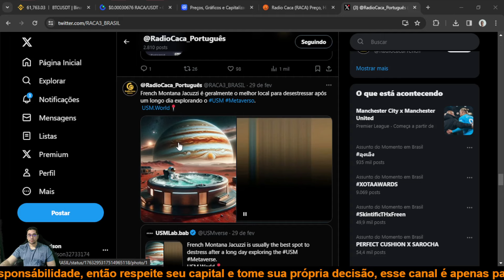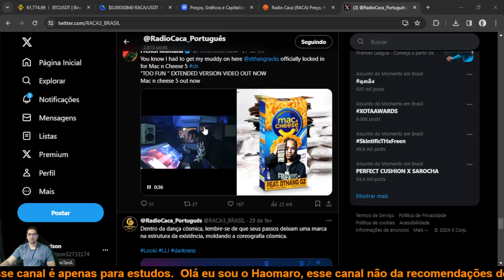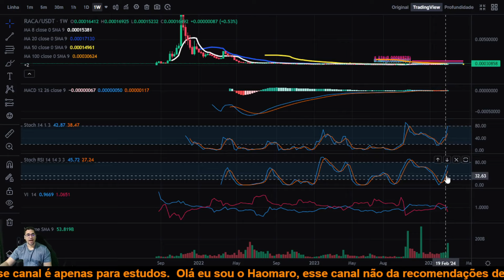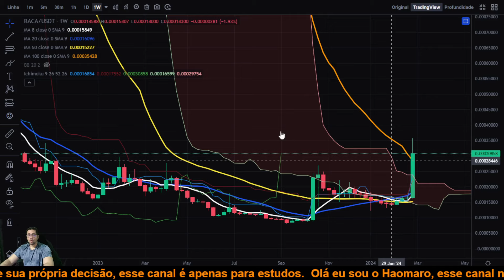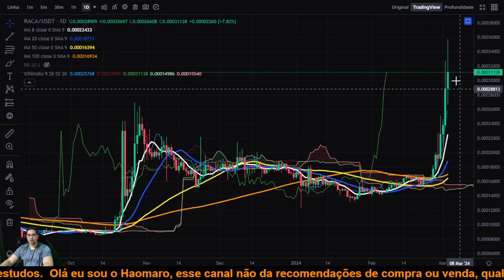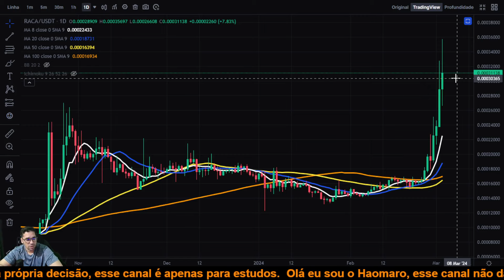Radio Caca RACA sua explosão de alta começou, será que ela vai cortar um zero nos próximos dias?